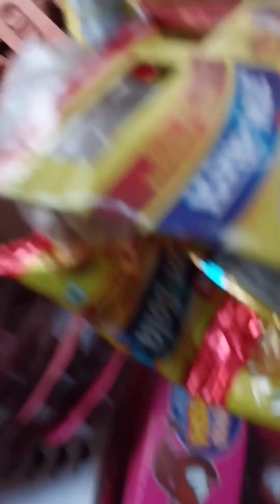my first vlog and my first video bhai ji ganral store par accident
my first vlog In today's video, a tractor full of bricks overturned at our shop in the morning, due to which Papa suffered minor injuries.

mera pahala vlog aaj ke veediyo mein hamaaree dukaan par subah eenton se bhara traiktar palat gaya, jisase paapa ko halkee chot lag gaee.

आज के वीडियो में हमारी दुकान पर सुबह ईंटों से भरा ट्रैक्टर पलट गया, जिससे पापा को हल्की चोट लग गई।